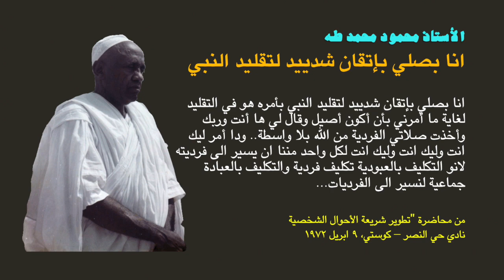فيديوهات قصيرة جدا.. "صلاة الأصالة"..